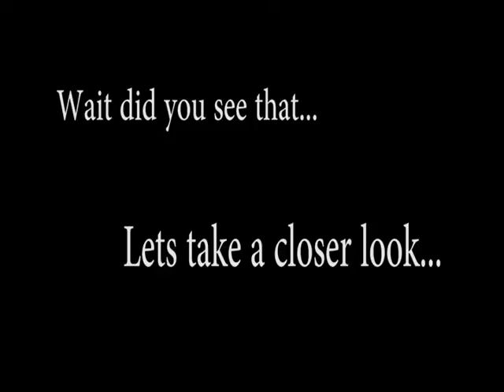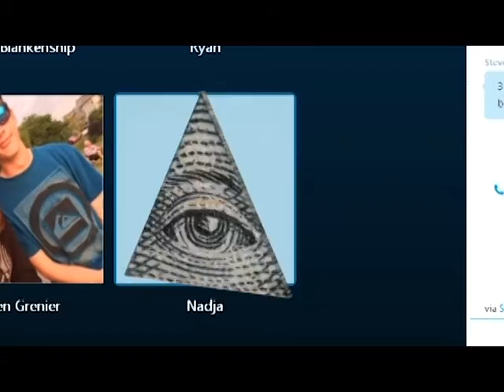Nadja will she ever learn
Some words cut deep, remember that...Steven will never be the same again